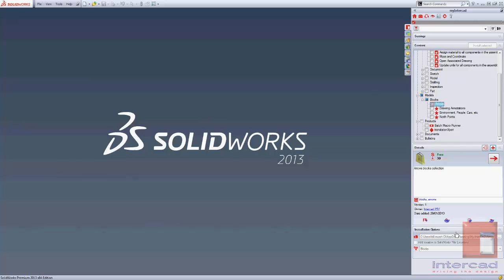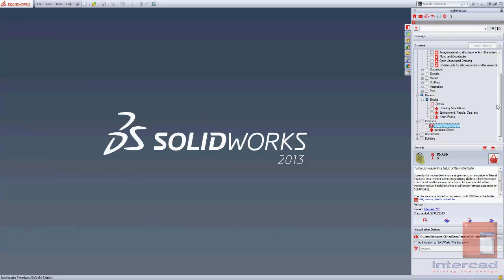myINTERCAD for SolidWorks - myToolkit Module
The myIntercad SolidWorks add-in by Intercad is a free tool that has been developed by Intercad's Specialist Solutions team to help our customers get the best out of their SolidWorks CAD. It directly connects every one of our SolidWorks customers with our full range of technical services.

INTERCAD Australia & New Zealand's Elite SolidWorks Reseller helps its customers attain the ultimate in design efficiency, productivity and innovation.

To find out how you can benefit from SolidWorks 3D CAD Software call INTERCAD at 1300 CAD CAM (Australia) or 0508 CAD CAM (New Zealand)